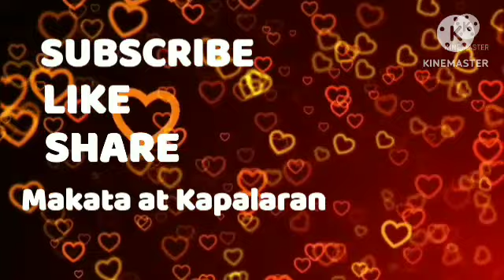Gabay Signos March 17, 2024 TulongSaPagiingat SaAraw-Araw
Gabay Kapalaran na bigay ng mga kalikasan -Bituin - Araw - Hanging - Lupa - Ulap sa kanilang pag ikot ay nag bibigay gabay sa tao na pwede mangyari sa hinaharap o hindi ayon sa igagabay sa kanila araw araw ; Na gabay Signo ng nakapag babala na para makapag ingat ;

MAKATA AT KAPALARAN CHANNEL Ito ay gabay lamang ng sila ay mabigyan ng Babala sa haharaping bukas o ngayon araw kaya gawing gabay lamang ; sa Pag ibig, Pera, Trabaho, Kalusugan, Pag kain SIGNOS at pag subok sa Buhay ayon sa galaw ng kalikasan ; gawing gabay lamang sa huli ay kayo parin ang masusunod sa mga gusto gawin kainin at iba pa ;